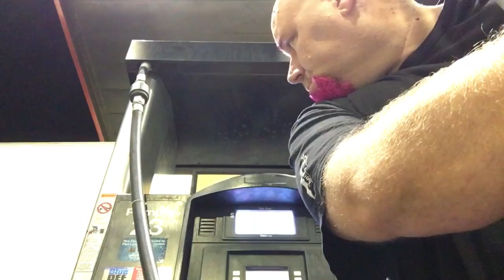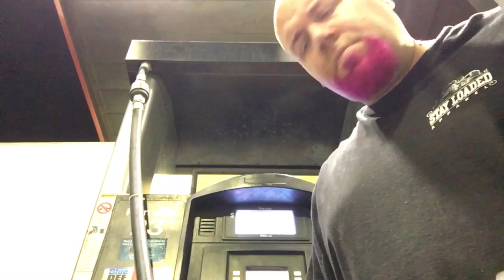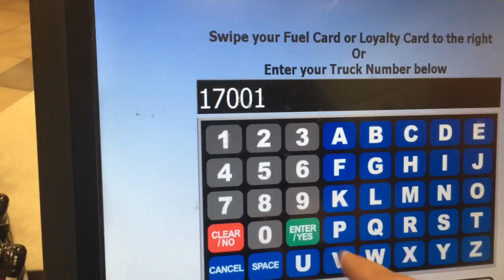Flower Power Trucking VLOG #16: Fat Guy